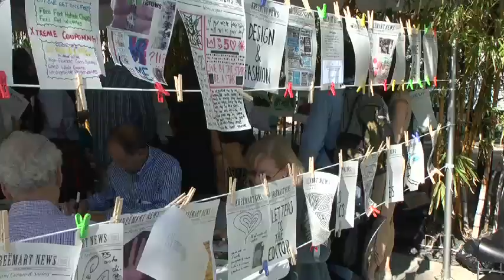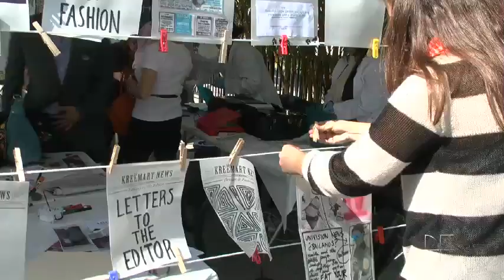Eat your Art Basel: Digestible News by Antoni Miralda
Legendary Spanish artist Antoni Miralda unveiled Digestible News, his latest creation on the opening day of Art Basel in Miami. The piece is a collaborative performance in which anyone can participate by creating and eating edible newspapers.